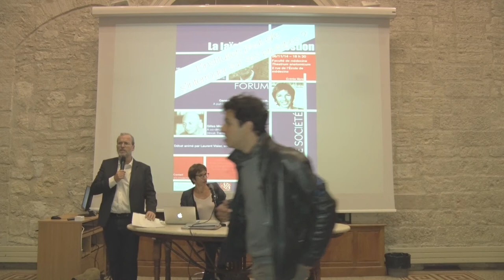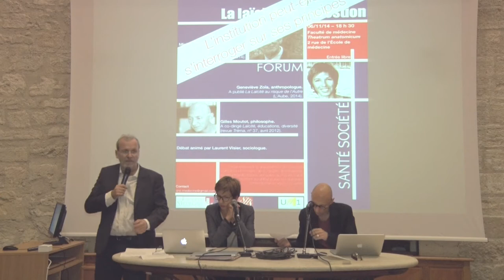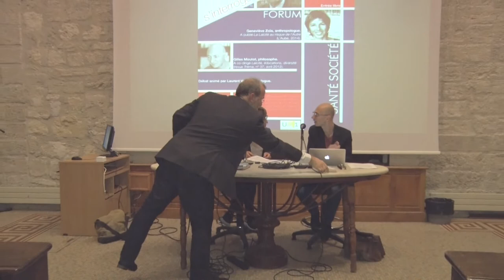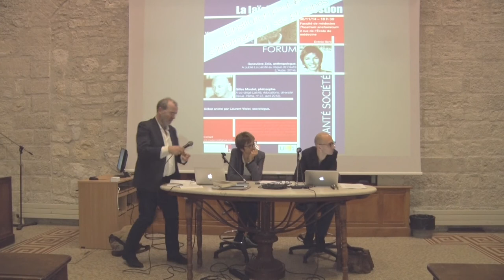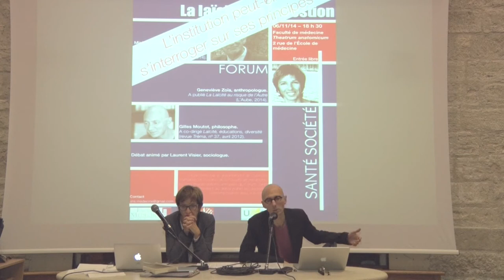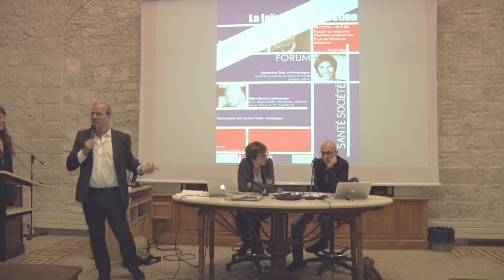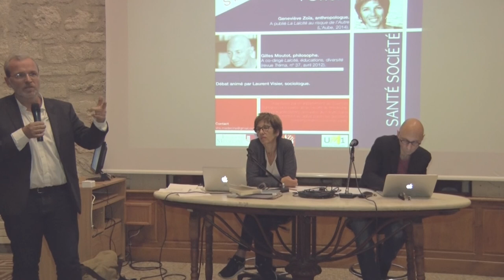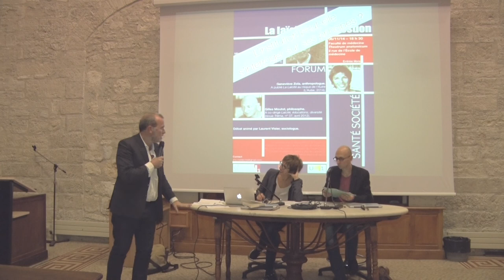Forum Santé Société : « La laïcité en question »